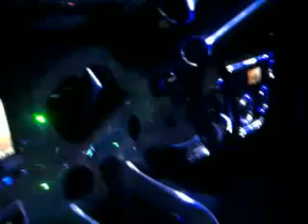โคโยตี้เดกแถวสุราด 555+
ดูเอาโตมาม่ายต้องบอกนะ 555+